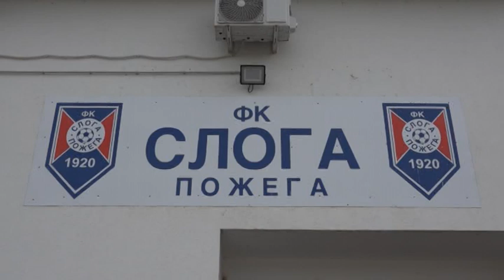FK Sloga FK Smederevo najava 2 kola 18 08 2022